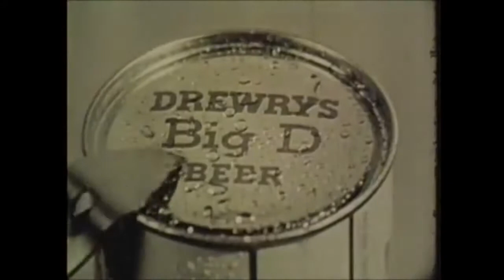Foley's After Midnight: Ben Coates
Hey lemme ask you something... do you like coats? ...well how do ya like THESE COATES!? You like em alot... because it's Benjamin Coates!